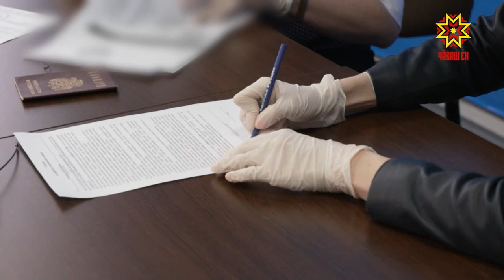Алена Аршинова подала документы на предварительное голосование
Продолжается регистрация кандидатов на предварительное голосование. Его  проводит партия  «Единая Россия». Процедура позволит собрать команду, которая пойдет на  выборы  в Государственную Думу России  и Государственный Совет Чувашии.  Заявление на участие уже подали  министр сельского хозяйства Сергей Артамонов,  главный врач «Федерального центра травматологии, ортопедии и эндопротезирования» Николай Николаев.  Сегодня к  ним присоединилась   и секретарь чувашского регионального отделения «Единой России»  депутат Государственной Думы Российской Федерации Алена Аршинова.